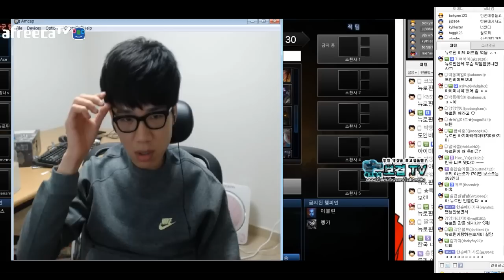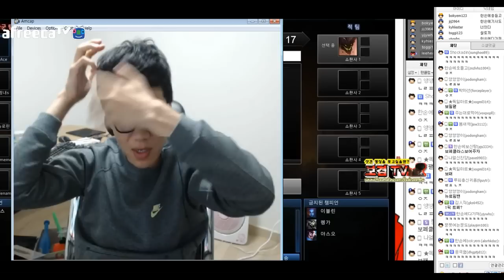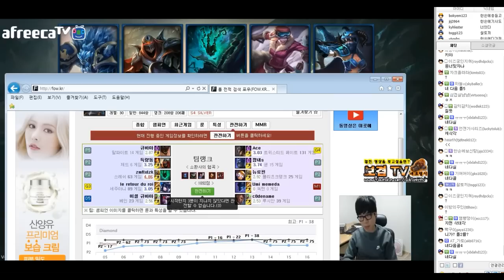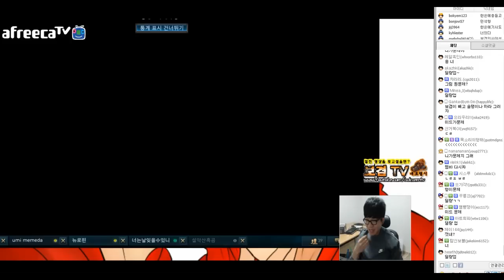팀랭 ▶ 2015.9.16 QG 도인비 버스 출발합니다! 트위스티드페이트편